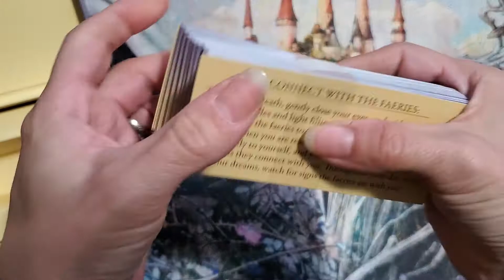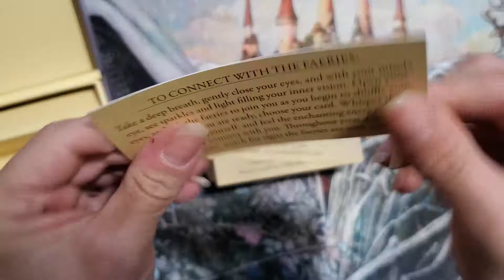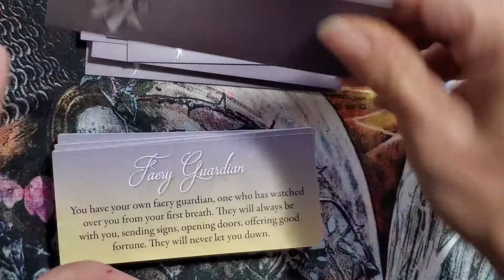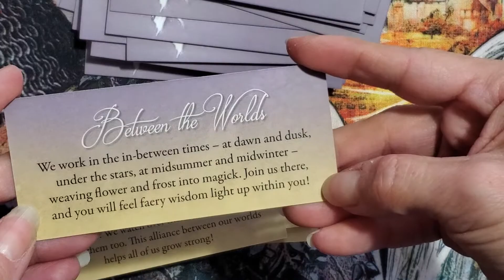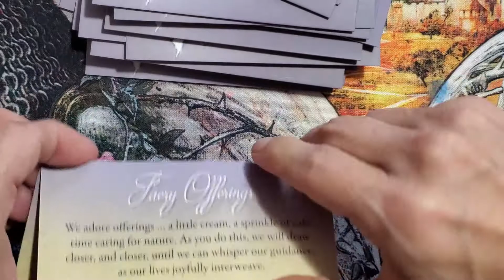Faery Whispers Unboxing/walkthrough